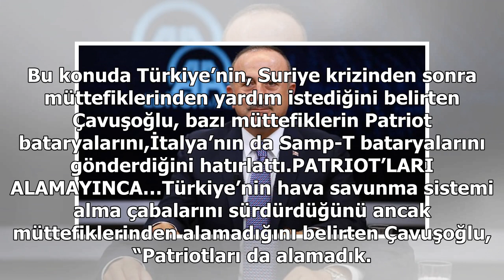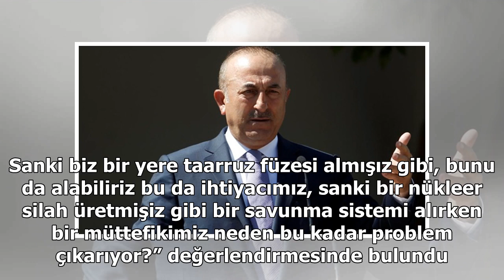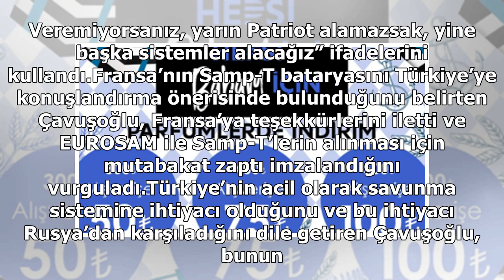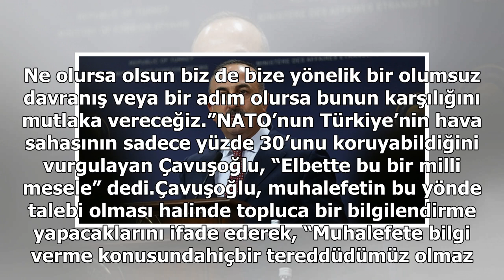Bakan Çavuşoğlu’ndan ABD’ye tepki: Karşılık veririz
Türkiye’nin Rusya’dan S-400 hava savunma sistemi alımına ilişkin ve “Türkiye’nin çabalarına ve güvencelerine rağmen ABD’nin şu ana kadar iknaolmamasının başka nedenleri mi var? Washington yönetiminin, F35 programındaki ortaklığımızın bitirilmesi yönündeki adımlarını nasıl değerlendiriyorsunuz?” şekl...